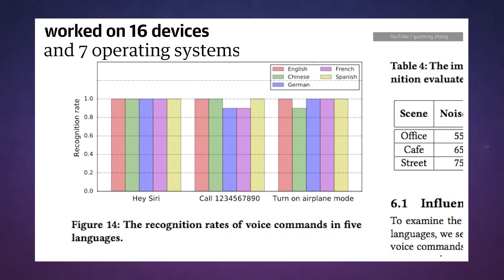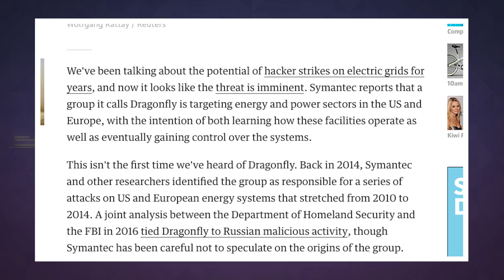Alexa, Siri, Google Assistant, etc. can be hacked with voice commands | Engadget Today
Ultrasonic frequencies can be used to visit hacking websites, unlock smart doors.

Hacks are often caused by our own stupidity, but you can blame tech companies for a new vulnerability. Researchers from China's Zheijiang University found a way to attack Siri, Alexa and other voice assistants by feeding them commands in ultrasonic frequencies. Those are too high for humans to hear, but they're perfectly audible to the microphones on your devices. With the technique, researchers could get the AI assistants to open malicious websites and even your door if you had a smart lock connected.